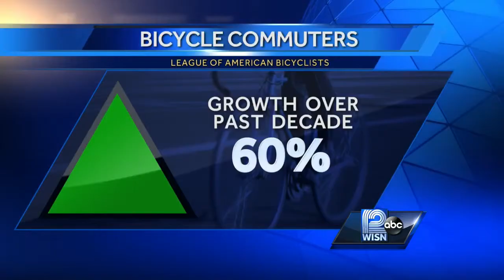Local business excited about Bike to Work Week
The owner of the bike shop Fyxation says biking is a different way to experience your community.